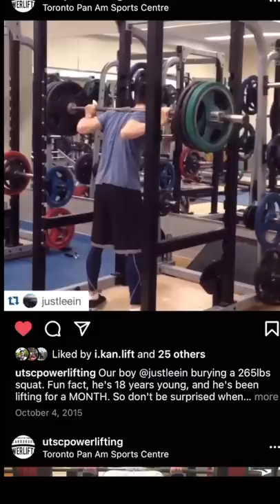🦵HOW I Ended My 5 YEAR Squat Plateau 😤!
Funny how it took me 10 months to reach 495 lbs and 5 years for 585 lbs.

 I can emphasize enough how important it is to follow a structured training plan.
The stronger you get, the more difficult it becomes to "YOLO" lift PRs.. and take it from me, a guy that use to bash structured training and programs. Just imagine how much stronger I could have gotten without all these stupid setbacks. I really wish I had let go of my ego way back.

I really hope my videos will benefit you through my failures and successes.